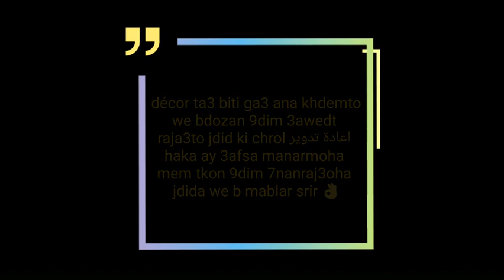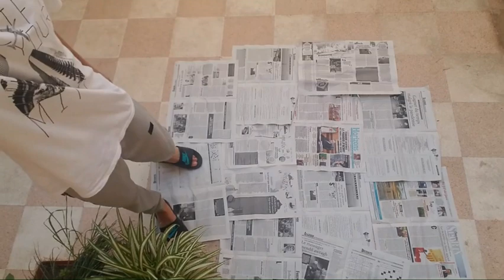كيف تصنع سرير حديث و ديكور لغرفتك | how to make a modern bed and room decor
اذا اعجبك الفيديو وضغطت ع اللايك 👍🏼  . تكون دعمتني بشكل كبير ❤️ واهتم اني اقرأ رأيك بالفيديو بالتعليقات 👇🏼 .. واذا اعجبتك فيديوهاتي واشتركت فـ القناة . فعّل زر التنبيهات ( 🔔 ) باش توصلك الفيديوهات الجديده اول بـاول

هي فكرة جاتني باش ندعم وا بعضانا او فكل فيديو راح ندير اشهار مجاني باينة لشاب جزائري مبتدئ ندعموه يكون عندو هواية : كاتب ، شاعر ، صاحب مشروع.
لي يهمو الامر يرسلي فالانستغرام او ان شاء الله تعجبكم الفكرة 🌹